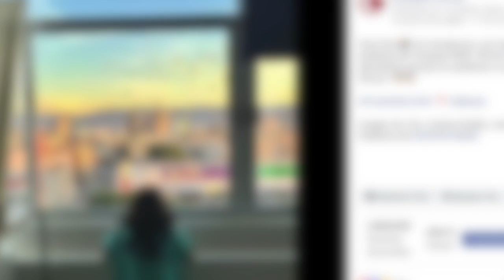Jeivi ‘vuela’ alto y cumple su sueño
Los sueños se cumplen, y hoy correo fue testigo de ello. Todos recuerdan la imagen de Jeivi, pequeña paciente de la clínica 48 del IMSS en León, añorando desde una ventana volar en globo. Esta mañana, los organizadores del FIG lo hicieron posible.